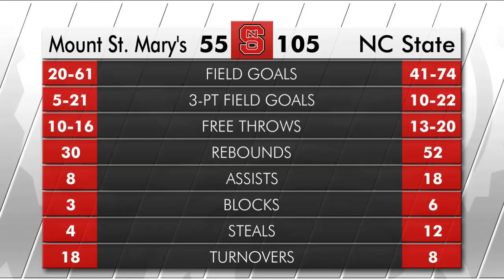Highlights: Men's Basketball vs Mount St. Mary's